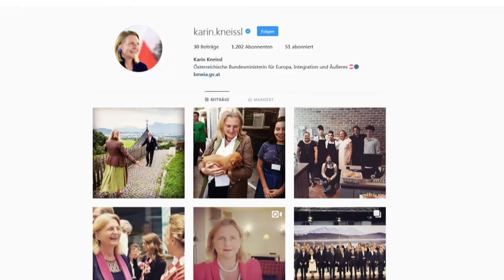ÖSTERREICH: Außenministerin lädt Putin zu ihrer Hochzeit ein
Österreichs Außenministerin Kneissl heiratet und eingeladen ist auch der russische Präsident Putin. Geht es nach Experten, hinterlässt das einen erheblichen politischen Flurschaden.